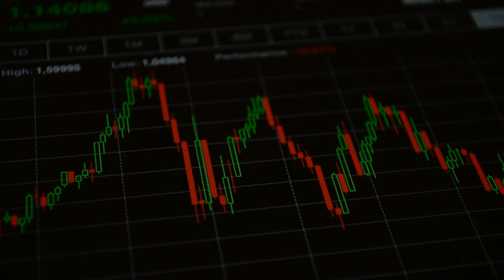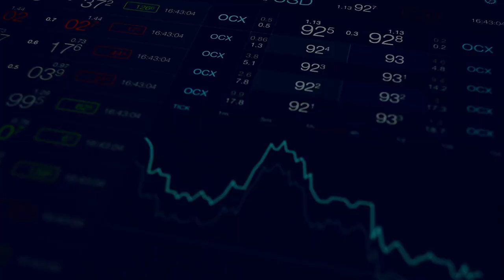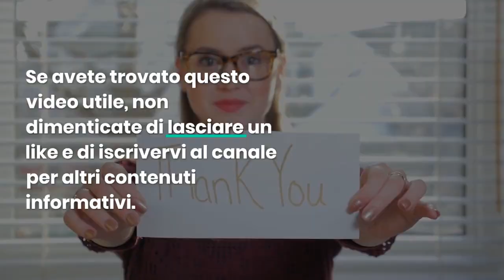CHI POSSIEDE AZIMUT? COME COMPRARE LE AZIONI? COME STANNO ANDANDO I FONDI?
🎥 Descrizione Video YouTube: Azimut - La Guida Completa su Azioni, Fondi e Investimenti 📊📈
👋 Ciao a tutti e benvenuti sul nostro canale! Oggi parleremo di Azimut, un grande player nel settore della gestione del patrimonio e degli investimenti in Italia. 🇮🇹💼

📌 In questo video, esploreremo:

1️⃣ Chi possiede Azimut? Scopriamo i dettagli sulle persone chiave e la storia dell'azienda. 🤵👩‍💼
2️⃣ Come comprare azioni Azimut? Una guida passo-passo per investire in Azimut. 🛒💹
3️⃣ Come stanno andando i fondi Azimut? Un'analisi delle performance recenti. 📉📈

👇 Hai domande o commenti? Lasciali nella sezione commenti qui sotto e cercheremo di rispondere al più presto! 🗨️💬

🙏 Grazie mille per aver visto il nostro video. Se ti è piaciuto, condividi con i tuoi amici e familiari e ci vediamo nel prossimo video! 🤗🌍